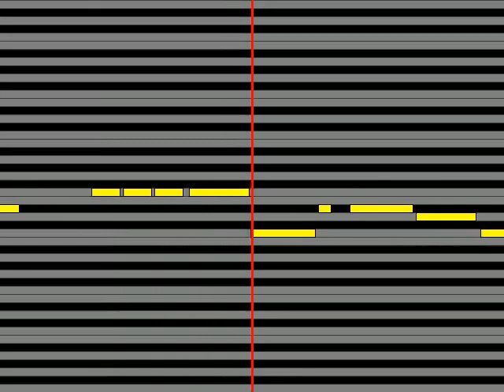【ガイドメロディ】 スピッツ ときめきpart1